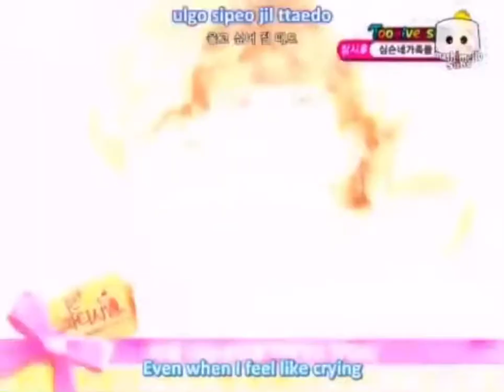IU - My Dream Patissiere (Yumeiro Patissiere Korean OST)